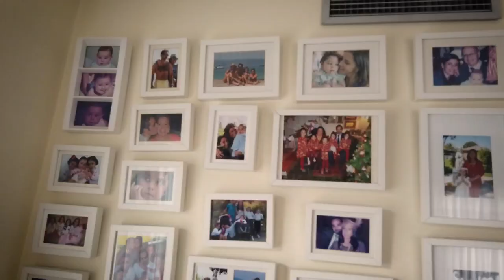CORRER POR UNA SONRISA. La historia de Eugenia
Nacho y Paula son padres de seis hijas, todas niñas, entre ellas Eugenia que sufre parálisis cerebral.  Un hecho que ha marcado sus vidas.

Este es el programa que se emitió en televisión tan sólo tres días antes de que Eugenia marchase al cielo. Que este programa sirva de homenaje a sus 9 años de vida. Gracias, Eugenia por dejar tanto amor y regalar tantas sonrisas. Descansa en paz.

Si quieres ayudar y colaborar con la asociación Run4Smile puedes hacerlo a través de este enlace